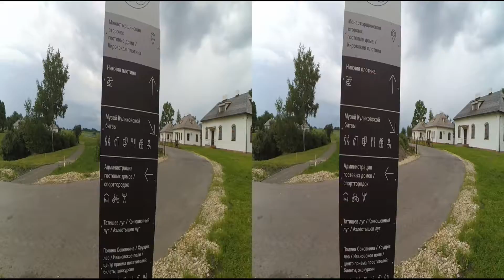музей поле куликовской битвы 3d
открытие планируется в сентябре 2016